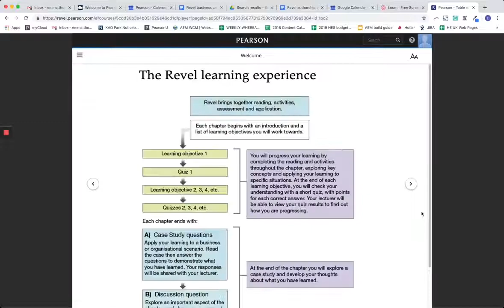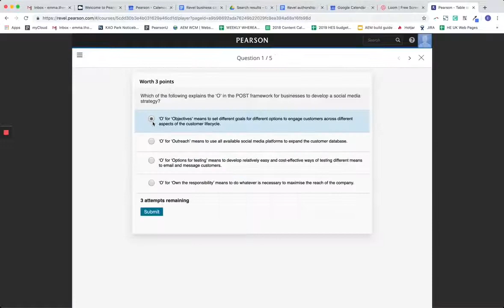'Digital Marketing' by Dave Chaffey Revel walkthrough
'Digital Marketing' provides a comprehensive guide to all aspects of using the internet, digital media and technology for multichannel marketing. Author Dave Chaffey has been recognised by the Chartered Institute of Marketing as one of 50 guru’s worldwide who have shaped the future of marketing.

This textbook has been recreated in Revel, which guides students’ learning through engaging media rich content, such as video case studies, to bring real life issues to the classroom.